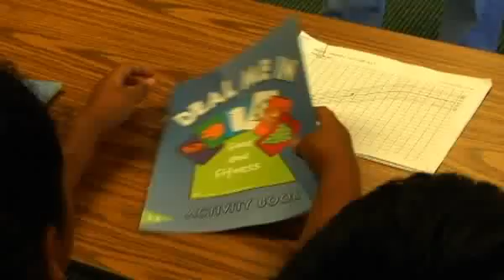QueensCare ENERGY, Los Angeles - Non-Profit Video produced by CorpShorts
e. n. e. r. g. y. (eating nutritiously, exercising regularly & growing y-isely ™) is a pediatric weight management program inaugurated in October 2005 by QueensCare Family Clinics (QFC). The clinic-based program is a family centered model thats interactive, upbeat, and fun for everyone. Dr. Jason Lue provides oversight and direction as e. n. e. r. g. y. s Program Director and physician champion; and Maria Dorado, RN serves as the fulltime Project Director. A team of highly-trained community health workers provide a family-centered, culturally-sensitive, and age-appropriate approach to the prevention of childhood obesity in 6 to 17 year olds. e. n. e. r. g. y . supports and educates not only the target child, but also the whole family.